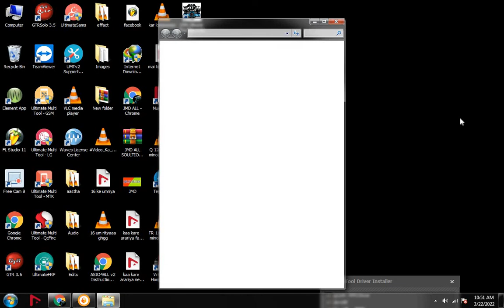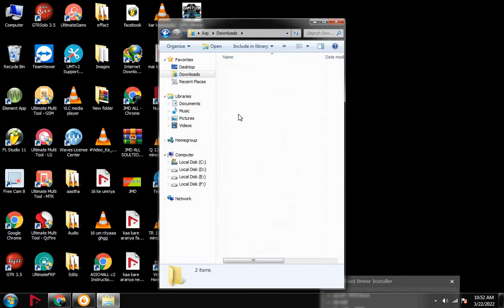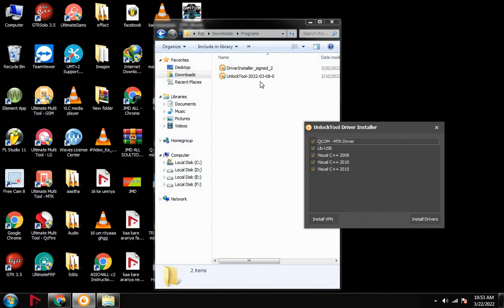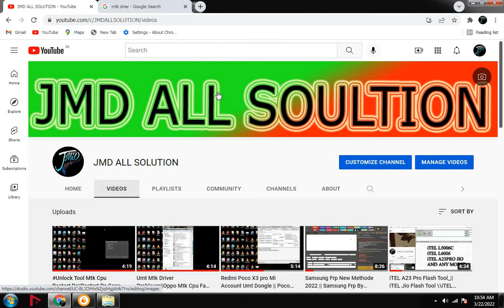Mtk Driver One Click ||Oppo Redmi Mtk Driver ||Lib Usb Driver One Click||Media Tek Driver One Click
यदि आप कोई भी मोबाइल ऑनलाइन अनलॉकिंग फ्लैशिंग करवाना चाहते हो तो नीचे दिए गए ग्रुप लिंक से जुड़े आप मेरे व्हाट्सएप ग्रुप से जुड़े और आप वहां मैसेज करें या कॉल करें आपका मोबाइल अनलॉकिंग फ्लैशिंग करके दिया जाएगा ऑनलाइन यदि आपके पास कोई बॉक्स डोंगल नहीं है यदि आप सॉफ्टवेयर नहीं जानते हो कुछ भी नहीं जानते हो फिर भी आप बैठे बैठे मोबाइल को अनलॉकिंग फ्लैशिंग कर सकते हो ठीक है मैं नीचे अपना ग्रुप लिंक डिस्क्रिप्शन बॉक्स में दे दूंगा आप वहां से ज्वाइन हो करके आप वहां से मैसेज करें और आपका मोबाइल अनलॉकिंग फ्लैशिंग करके दिया जाएगा और यदि आप सॉफ्टवेयर कोर्स सीखना चाहते हो तो भी आप को सिखाया जाएगा आप ग्रुप लिंक से जुड़े और मैसेज करें